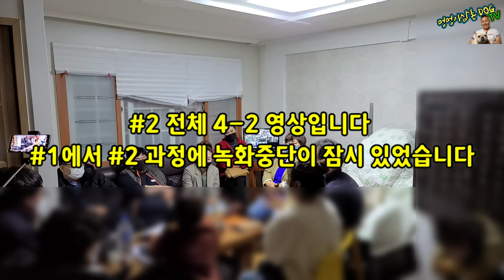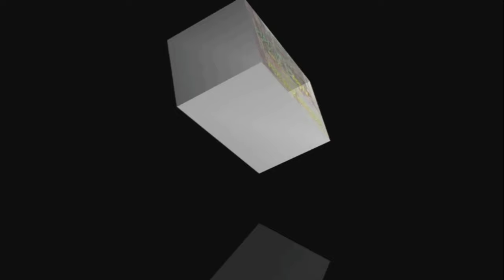#2 양산민들레쉼터 소장님 죽음 진실규명